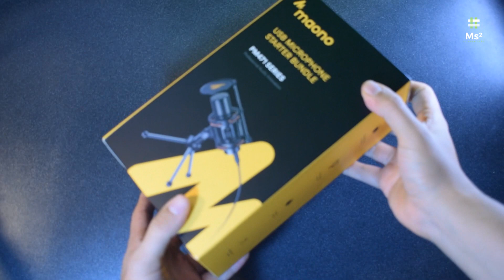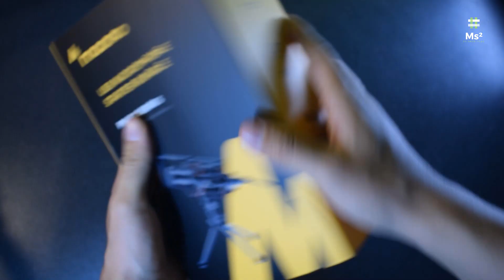Micrófono Maono PM471TS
Kit Microfono Usb Condensador Maono Pm471ts Pc Celular Gamer

Descripción
MICRÓFONO PODCAST TODO EN UNO, FÁCIL DE USAR
Paquete todo en uno, compacto y liviano. Viene con un filtro pop de metal premium y un trípode de hierro. Micrófono USB multifunción con perilla de ganancia de mic y monitoreo de latencia cero. Conecta y reproduce. Simplemente conecte el cable USB a su Mac o PC y listo. Compatible con Windows y Mac OS (Nota: no funciona con Xbox)

DISEÑO ÚNICO DE DIRECCIÓN SUPERIOR
Diseñado ergonómicamente y más adecuado para podcast y Stream. Hecho para configuraciones minimalistas o más pequeñas, este micrófono condensador compacto apenas ocupa espacio en el escritorio. Captura el sonido de la parte superior del micrófono. El patrón cardioide y la excelente supresión fuera del eje capturan un sonido más natural y reducen en gran medida el ruido de fondo

PERILLA DE GANANCIA DEL MIC Y MONITOREO DE LATENCIA CERO
Micrófono USB con la perilla de ganancia, grabación de sonido más precisa y ajuste más fácil. Puede ajustar la ganancia del micrófono en cualquier momento durante el stream o la grabación para lograr un mejor efecto. Micrófono PC PM471TS con un Jack para audífonos de 3,5 mm, puede monitorear el efecto de grabación en tiempo real. Úselo junto con la función de ganancia de micrófono para una mejor experiencia

ACCESORIOS PREMIUM
El filtro pop de micrófono de metal ayuda a producir una calidad de sonido impecable al filtrar pops, silbidos y golpes. La estructura de escudo con capa de malla metálica brinda una mejor protección para su micrófono. Este filtro pop evita que la saliva y el polvo entren en los micrófonos. Prolongar la vida útil del micrófono.

ESTRUCTURA ESTABLE
Shock mount incorporado: el shock mount completamente cerrado reducirá en gran medida el ruido del micrófono causado por la vibración. Y se inclina fácilmente con su perilla ajustable de goma, se quita o se coloca rápidamente. El amortiguador se puede orientar tanto horizontal como verticalmente con su soporte giratorio ajustable. Tripie con diseño plegable para facilitar el transporte y almacenamiento. Pies de goma antideslizantes para proteger su escritorio de arañazos

192 KHz/24 bits
Conjunto de chips profesional integrado y la frecuencia de muestreo es de hasta 192 KHz/24 bits, lo que puede proporcionar un sonido suave y claro sin distorsión. El micrófono PM471TS tiene un sonido más cálido y equilibrado y capta menos ruido de fondo en comparación con el micrófono de nivel idéntico. Ideal para gamer, podcasts, reuniones de Zoom, transmisión, chat de Skype, clase en línea

LISTA DE PAQUETE
1 x micrófono USB, 1 x trípode plegable, 1 x cable USB C, 1 x manual, 1 shock mount y 1 x filtro pop. Los productos MAONO ofrecen una garantía de 12 meses para garantizar una mejor experiencia de compra

1. Pedirla
2. Ingresa el código alejandro152829
3. Disfruta de $400 pesos de bono de bienvenida al gastar $5,000 en tu primer mes